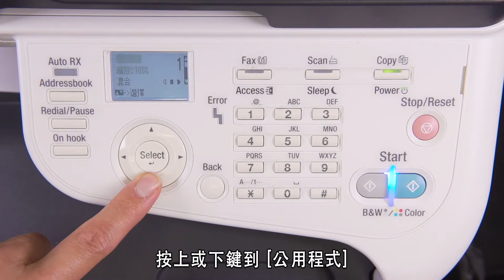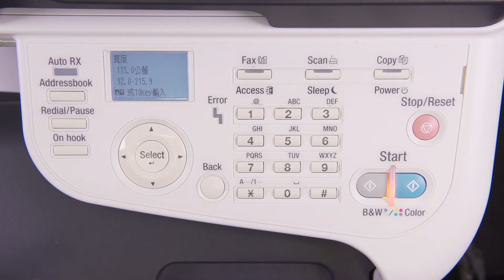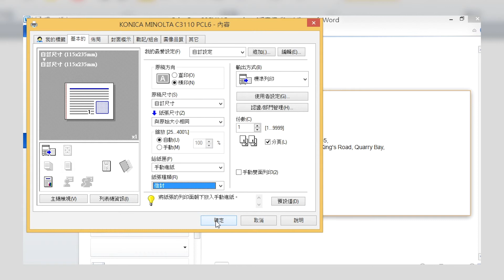鐳射打印機 - 打印 - 進階打印功能 (第一部分) - 打印信封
如要想了解更多，可與本公司的客戶服務主任聯繫︰